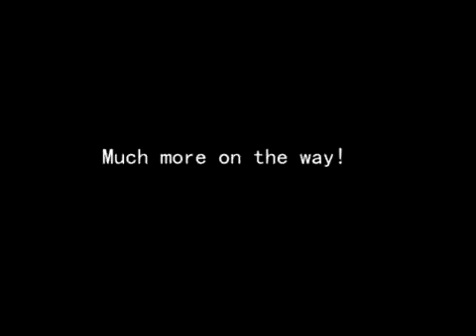Expiermenting with my new movie maker!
Yup well i got my new movie maker today and im just playing around with it trying to get used to it and what not.